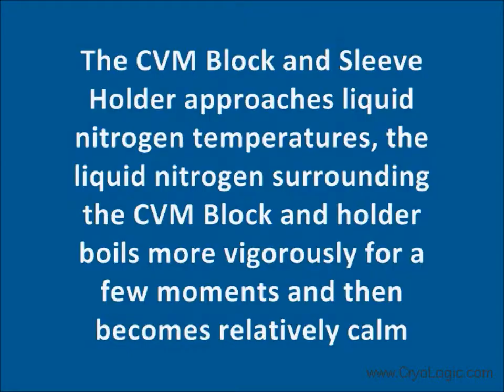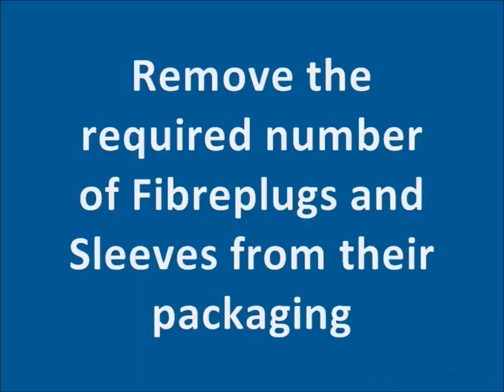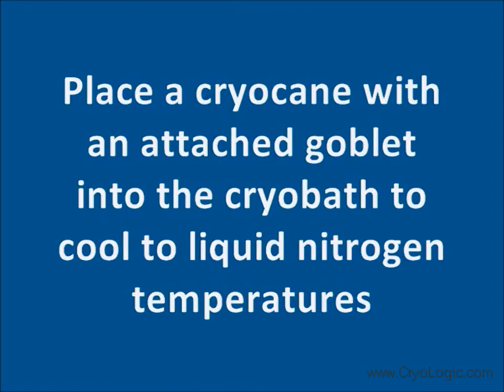CryoLogic CVM 1 SET-UP (Embryo Vitrification)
The CryoLogic CVM™ Closed System Vitrification Method consists of a convenient and easily reproduced series of steps:
• Set up for Vitrification
• Sample Loading
• Vitrification
• Sealing
• Warming

  It also allows vitrification to be visually confirmed.

KEY BENEFITS:
• Ultra-rapid cooling of specimens
• No liquid nitrogen exposure during vitrification
• No vapour or straw barriers to heat transfer
• Visual confirmation of Vitrification
• Convenient handling of specimens
• Fast and easy setup and operation times
• Convenient storage of specimens
• Ultra-rapid warming
• Specimens easy to locate after warming